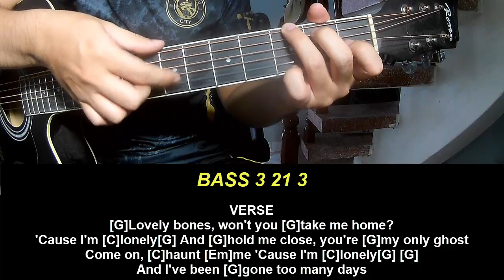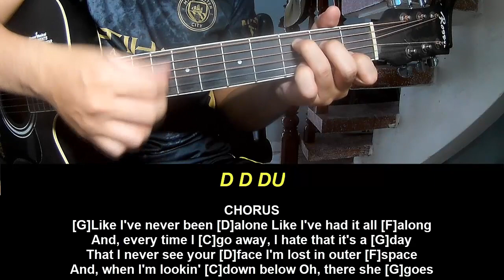Play Guitar Along With Chord And Lyric Benson Boone There She Goes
Today, I will share with you Play Guitar Along With Chord And Lyric Benson Boone There She Goes